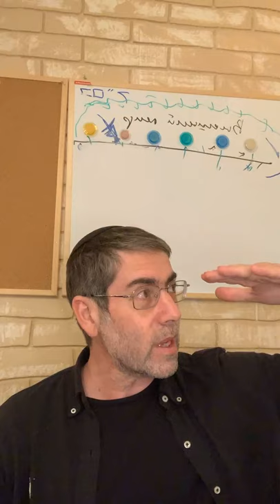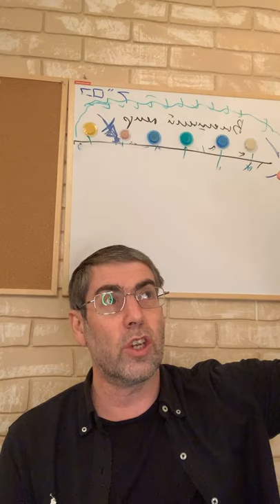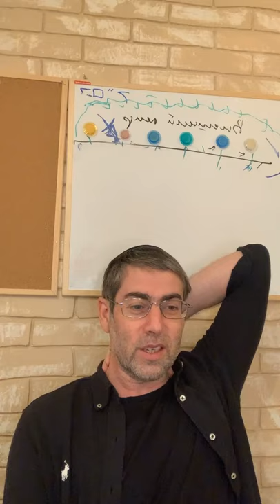Мишлей с Ицхаком Пинтосевичем | Урок №350. Глава 31, отрывок 23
Глава 31, отрывок 23

נוֹדָע בַּשְּׁעָרִים בַּעְלָהּ בְּשִׁבְתּוֹ עִם זִקְנֵי אָרֶץ

23. Муж ее известен в городских воротах; он заседает со старейшинами страны.

В воротах города сидели судьи и городской совет мудрецов, которые решали все вопросы. Пока жена занималась домашним хозяйством и бизнесом - её муж изучал Тору и стал Мудрецом. Эта модель принята в еврейском народе в последние 3000 лет. Мудрец - это самый уважаемый человек. Его семья понимает важность изучения Торы и если у человека есть к этому талант - ему создают все условия для того, чтобы он мог посвятить себя интеллектуальному и духовному росту. А те, кто ему в этом помогали - приходят потом к нему за советом и благословением.

Как в известной истории с Раби Акивой и его женой Рахель. Она была дочь одного из самых богатых людей Иерусалима (2000 лет назад). Вопреки воле отца вышла замуж за пастуха и отправила его на 24 года в Ешиву изучать Тору у великих мудрецов того времени.
Через 24 года он вернулся с тысячами своих учеников и сказал им «вся моя Тора и ваша тоже - принадлежат ей». Так Рахель вошла в историю.